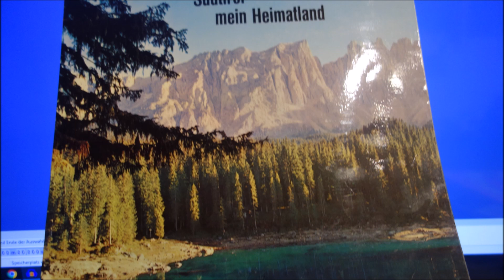Sehnsucht nach den Bergen alex und micha